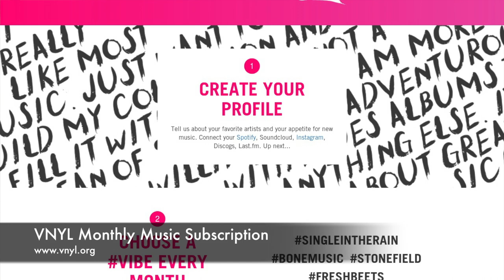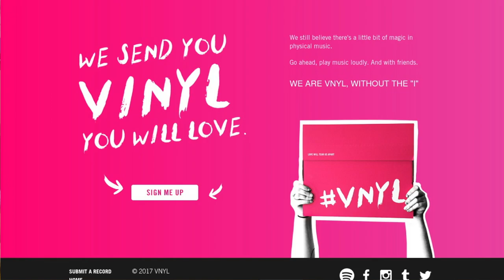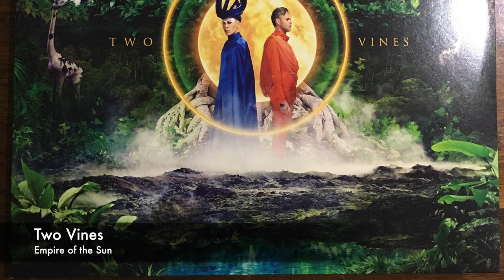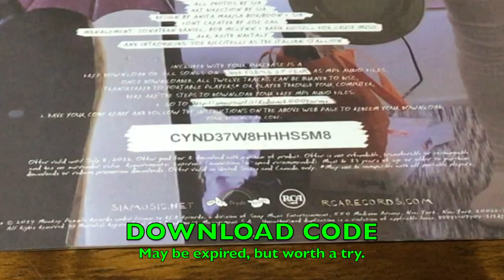VNYL Unboxing - FrostedTips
Join me on a musical journey as Dan Liakos from Impressions Music DJ Service and I unbox my very first VNYL monthly subscription box! Dive into the excitement of discovering handpicked vinyl records tailored to my FrostedTips vibe for the month.

Get an exclusive peek at the vinyl gems curated just for me, and experience the joy of unwrapping these musical treasures. Plus, Dan Liakos brings his expert insights to the table, making this unboxing session a true celebration of music and style.

Shoot me an email for a special invitation code – you'll snag a fantastic $10 discount, and so will I! Let's groove together and make our vinyl collections even more awesome.

My favourite comment will be pinned to the top!

Members gain access to special perks like loyalty badges and exclusive emotes to use in live chats.

RESOURCES

SOCIAL MEDIA

Banks - The Altar

Empire of the Sun - Two Vines

Sia - 1000 Forms of Fear